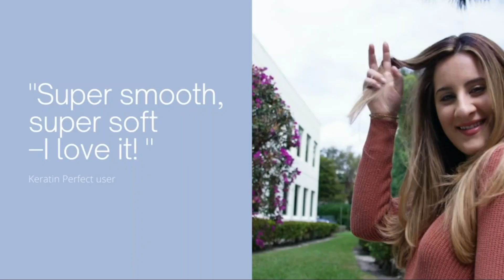5 Best Hair Keratin Shampoo In 2022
Are You looking for Best Hair Keratin Shampoo this is the right video for the best shampoo? All of these are the best 2022 keratin shampoos. You can check all these Best Hair Keratin Shampoos 2022 prices and more details by using the links given below:
1
00:09 - It's A 10 Miracle Shampoo Plus Keratin 33.8 Ounce
Check Price
2
00:45 - Volumizing Biotin Shampoo for Thinning Hair - Thin Hair Shampoo with Rosemary Keratin and Essential Oils for Hair Care - Vegan Sulfate Free Shampoo for Damaged Dry Hair Paraben and Cruelty-Free
Check Price
3
01:10 - GK HAIR Global Keratin Colored Shield Shampoo (22 Fl Oz/650ml) - Deep Cleansing Moisturizing Heat Protection for Color Treated Dry Damaged Curly Frizzy HAIR - Sulfate Free
Check Price
4
01:30 - Keratin Shampoo for Dry Damaged Hair - Sulfate Free Shampoo for Damaged Hair Frizz Control and Curls with Plant Based Keratin Jojoba and Argan Oil - Moisturizing Shampoo for Color Treated Hair
Check Price
5
02:02 - Keratin Perfect Color Smoothing Shampoo - Salon Quality Dye Product That Is Safe For Colored Hair - The Best Nourishing Extracts For Protecting The Scalp - Makes Keratin Treatment Optional - 32 Oz
Check Price